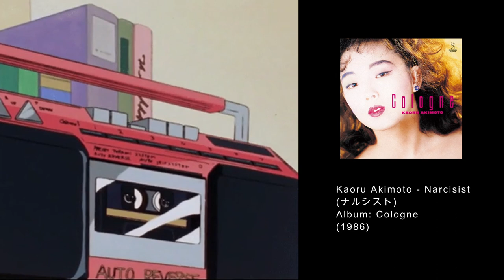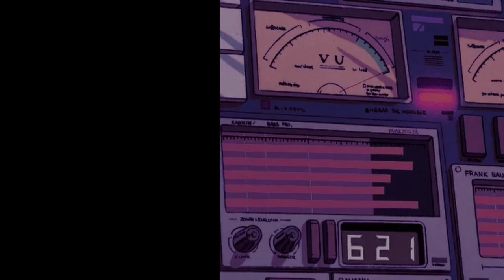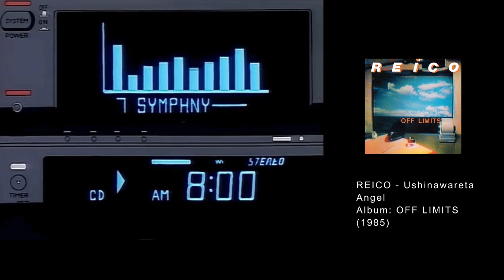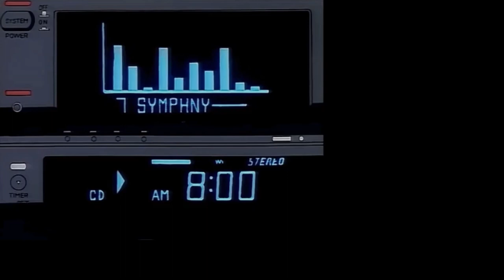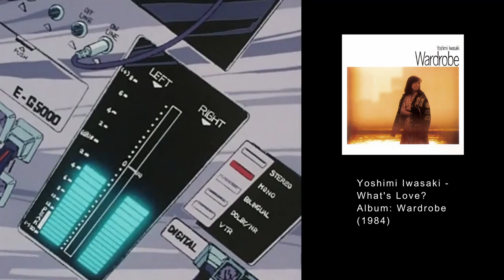Japanese City Pop Compilation-Mix Vol.1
TIMESTAMPS:

0:00 Tatsuro Yamashita - (neo) Tokyo Rhapsody
4:14 Toshiki Kadomatsu - Tokyo Tower
9:24 Piper - Hot Sand
12:54 Kaoru Akimoto - Narcisist
17:38 Momoko Kikuchi - Koi no Projection
21:38 Midori Hara - Toys # $ %
26:19 ANRI - Flashin' Night
30:00 Junko Yagami - Yumemiro Koro wo Sugitemu
34:01 I REIN FOR REIN - Modern Time
38:14 REICO - Ushinawareta Angel
41:23 Mariya Takeuchi - Yume no Tsuzuki
46:31 Yoshimi Iwasaki - What's Love?
51:31 Miho Nakayama - Get Your Love Tonight
55:36 S. Kiyotaka & Omega Tribe - November Blue